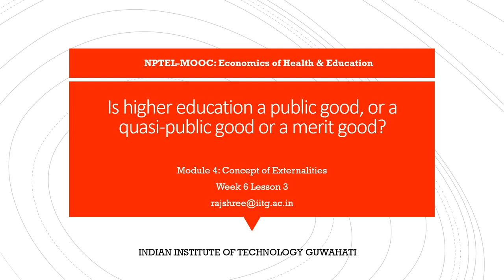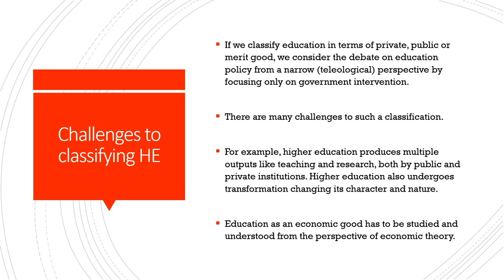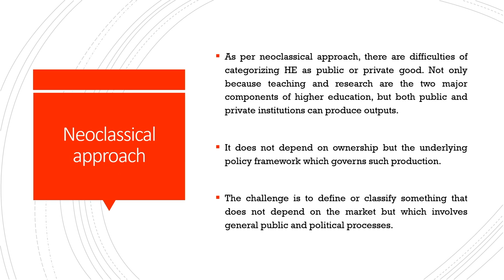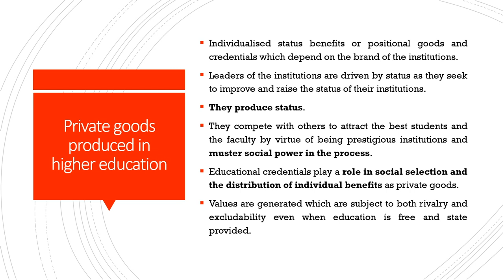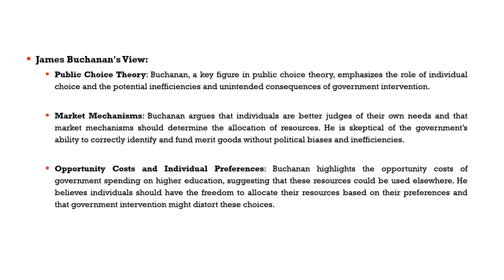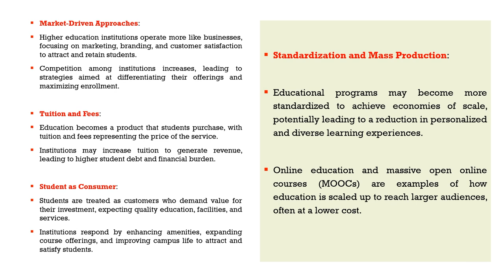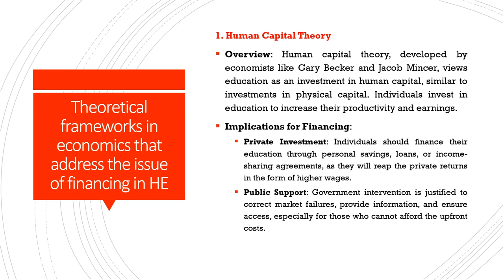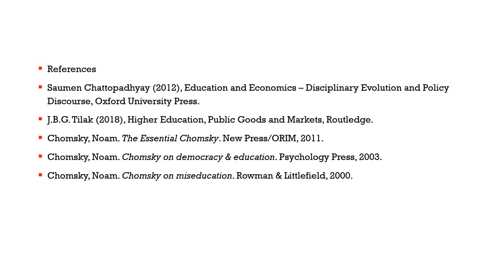Lec 17: Is higher education a public good, a quasi-public good or a merit good?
Economics of Health and Education
Prof. Rajshree Bedamatta